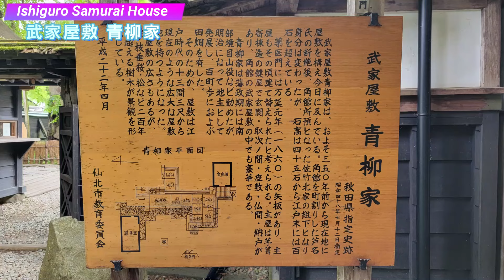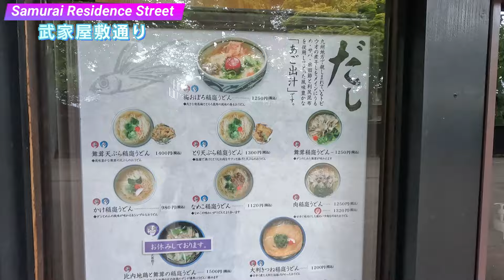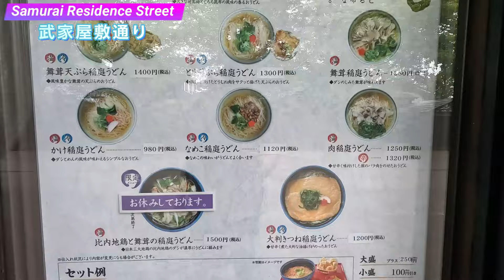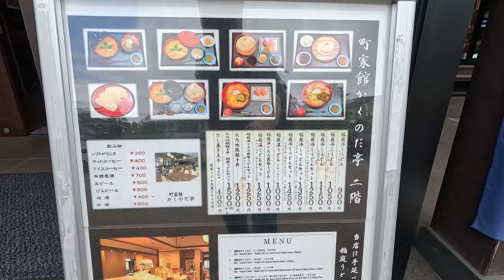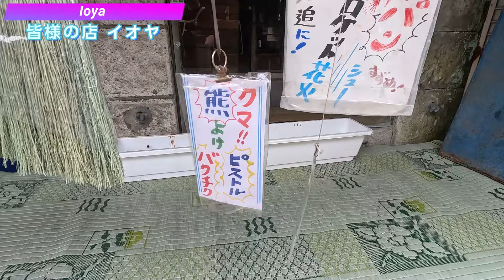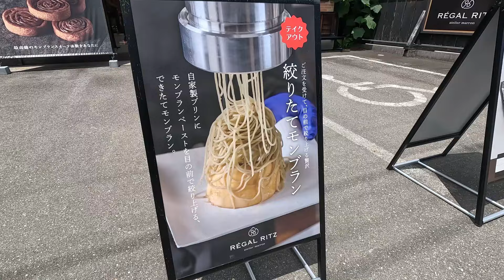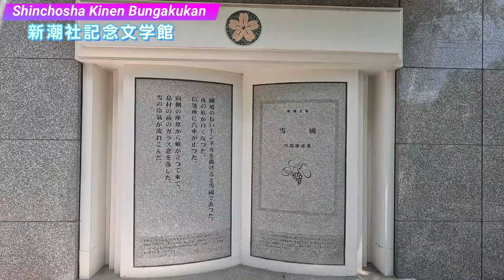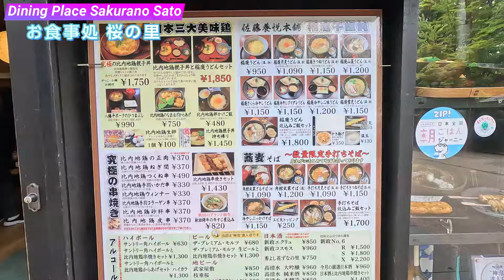【秋田角館】観光する前に知りたいまち歩きスポットを紹介します！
東北地方の「小京都」と呼ばれ、歴史ある日本らしい町並みが今も残る秋田県角館。中でも、武家屋敷とシダレザクラの美しい景色を見に、国内だけでなく海外からも多くの観光客が訪れます。そんな角館に行ったら絶対に外せない観光スポットを実際に歩いて紹介します！旅行する前にチェックしてみてくださいね😉

「OMOTENASHI TV」では、フジテレビ「今夜はナゾトレ」や、BSフジの旅番組、テレビ朝日「スーパーJチャンネル」など様々なメディアで取り上げられています。

0:00　オープニング
0:11　JR角田駅
0:15　仙北市営桜並木駐車場
0:24　武家屋敷通り
0:29　武家屋敷 石黒家
1:00　武家屋敷 青柳家
1:58　角館樺細工伝承館
2:24　民泊 縁 Enishi
2:45　武家屋敷 岩橋家
3:14　武家屋敷通り
4:12　武家屋敷 小田野家
4:47　あきたプリン亭
5:10　食彩 町屋館・角館こだわり蔵
5:28　外町のお土産屋
5:42　かくのだて温泉
5:48　皆様の店 イオヤ
6:08　安藤醸造 本店
7:56　西宮家
8:36　新潮社記念文学館
8:57　お食事処 桜の里
9:33　武家屋敷 松本家
9:54　桧木内川堤
10:22　田沢湖 たつこ像
11:37　御座石神社・赤い鳥居

【翻訳について】
この字幕は機械翻訳を使用しています。常に正確であるとは限りませんのでご注意ください。

【音楽】
Audiostock

【写真提供】
写真AC